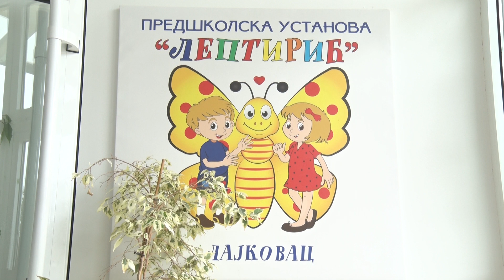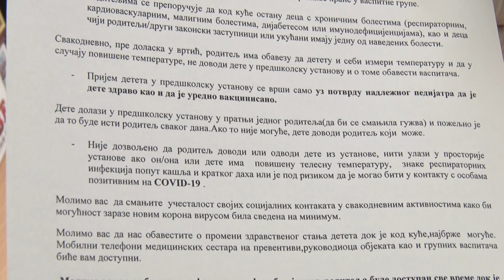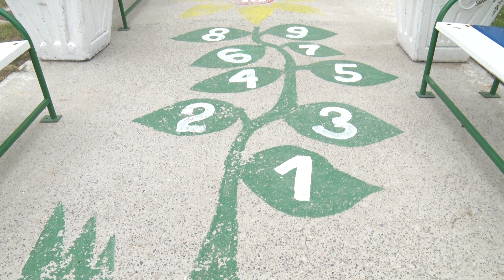Mere koje se poštuju u PU "Leptirić" Lajkovac za vreme korona virusa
Evo koju proceduru morate proći da biste doveli dete na boravak u PU "Leptirić" Lajkovac.

Mila Mitrović Lončar, direktorka PU "Leptirić" Lajkovac